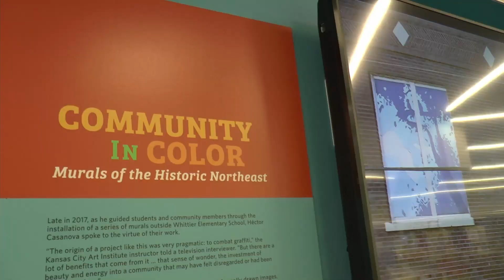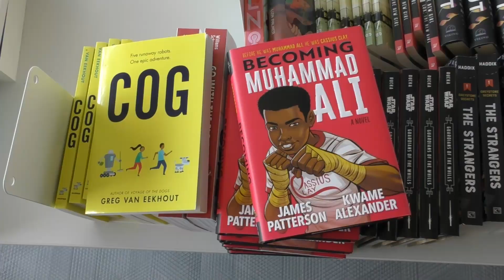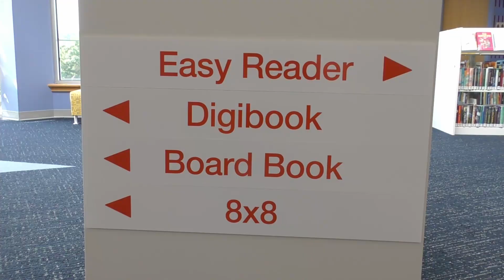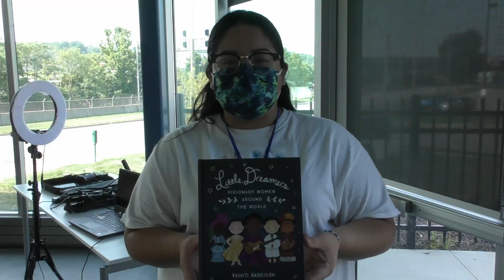Summer Reading at the North-East Branch: 2021 Highlights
Summer Reading at the North-East branch was a little different this year. To be safe, we had most of our activities outside under a big blue tent. But we still managed to have a lot of fun! Check out this highlight of the 2021 Summer Reading program made by our very talented Summer VISTA Associate.